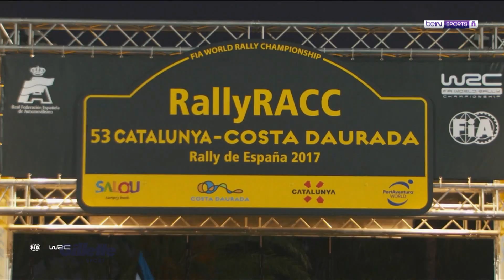Gillette World Sport: Campeonato Mundial de Remo 2017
Nos adentramos en el arte del octágono para platicar y practicar con el equipo de entrenadores de Connor McGregor. En la Florida, Sarasota se convierte en anfitrión del Campeonato Mundial de Remo 2017. Hablamos también con el Campeón Mundial de Nado Abierto, Marc-Antoine Olivier.